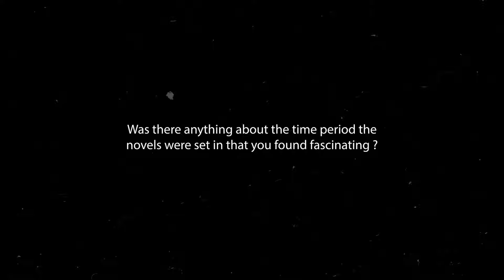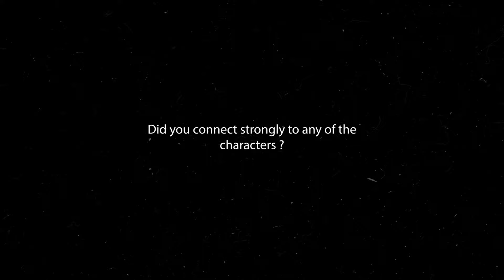Q&A With Jessie Buckley Narrator of Long Island by Colm Tóibín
Actor and audiobook narrator Jessie Buckley, tells us what it was like to record the audiobook for Long Island, the follow-up to Colm Tóibín bestselling Brooklyn.

MORE about the book:

'Heartbreak, wistfulness, cracking dialogue . . . This is Tóibín at his best' - The Times
'A masterful novel full of longing and regret . . . Intensely moving and yet full of restraint' - Douglas Stuart, author Shuggie Bain

Long Island is Colm Tóibín’s masterpiece: an exquisite, exhilarating novel that asks whether it is possible to truly return to the past and renew the great love that seemed gone forever. The sequel to Colm Tóibín's prize-winning, bestselling novel Brooklyn.

A man with an Irish accent knocks on Eilis Fiorello’s door on Long Island and in that moment everything changes. Eilis and Tony have built a secure, happy life here since leaving Brooklyn - perhaps a little stifled by the in-laws so close, but twenty years married and with two children looking towards a good future.

And yet this stranger will reveal something that will make Eilis question the life she has created. For the first time in years she suddenly feels very far from home and the revelation will see her turn towards Ireland once again. Back to her mother. Back to the town and the people she had chosen to leave behind. Did she make the wrong choice marrying Tony all those years ago? Is it too late now to take a different path?